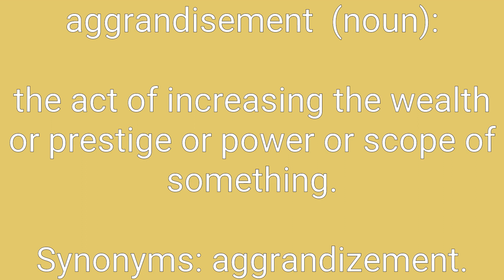Aggrandisement Definition & Meaning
Definition of aggrandisement in English. Meaning of aggrandisement in English. Example of aggrandisement. Synonyms of aggrandisement. Spelling of aggrandisement. How to pronounce aggrandisement.

aggrandisement means:
1. the act of increasing the wealth or prestige or power or scope of something.